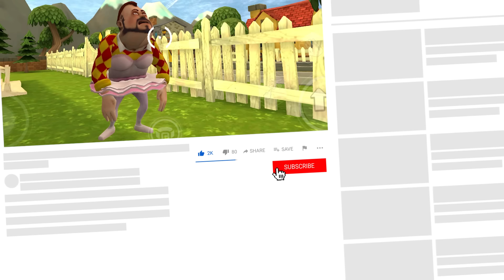СУМАСШЕДШИЕ ПРАНКИ над ПРИВЕТ СОСЕД Dark Riddle 2 Story mode